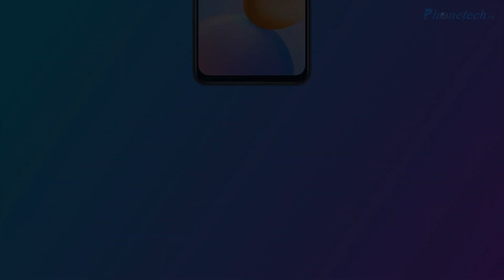Xiaomi Redmi 11 Prime | Smartphone | New | 2023